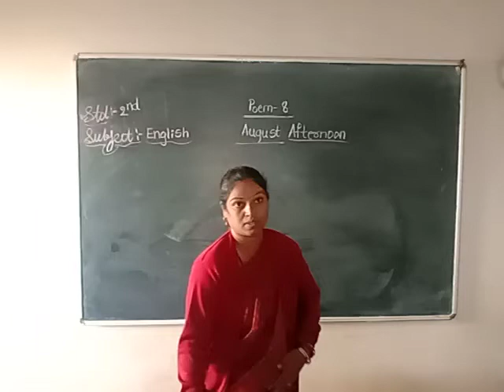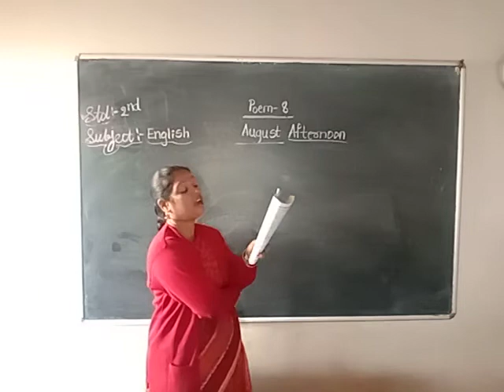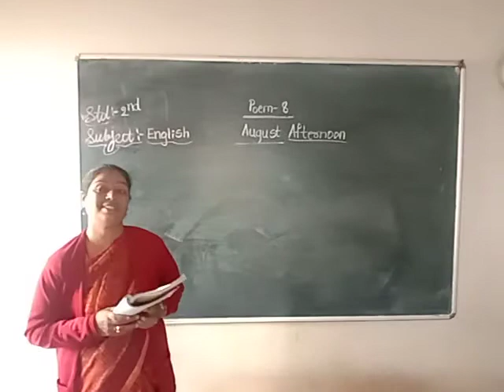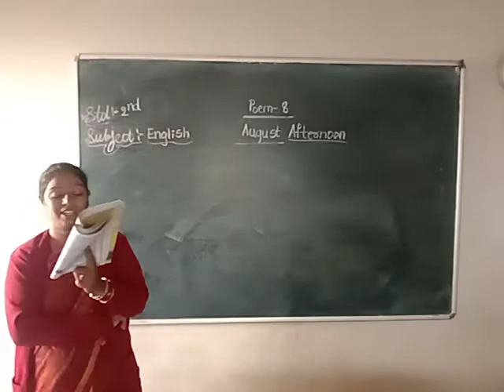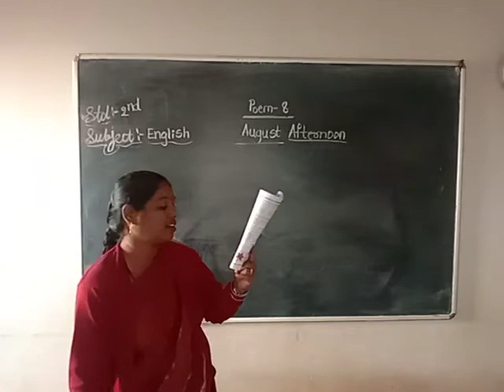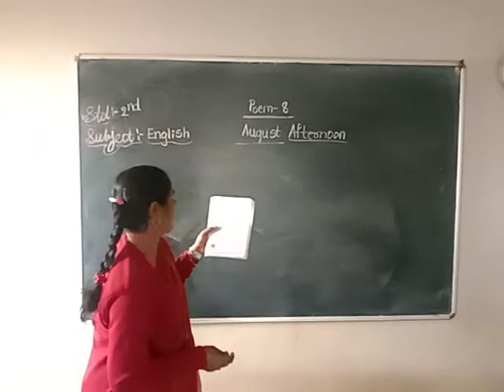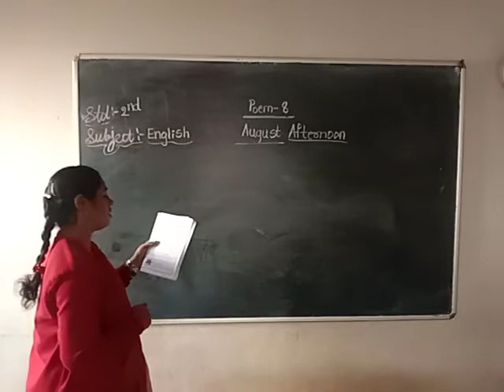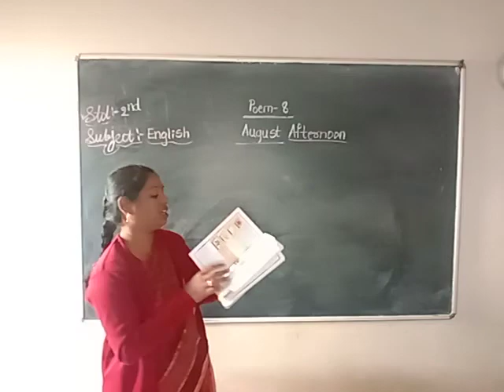English 2nd Poem 08 Video 01